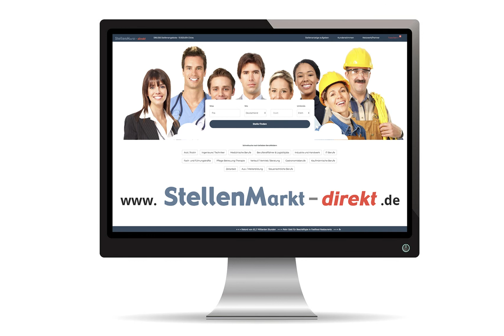Ingenieur Maschinenbau (m/w/d) in Stadtallendorf, gesucht:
QUALITÄT HAT BEI UNS EINEN NAMEN. UND ZWAR 3.500 MAL.

FRITZ WINTER EISENGIEßEREI GMBH & CO. KG
Die Fritz Winter Eisengießerei GmbH & Co. KG, Stadtallendorf (Hessen) ist mit 3.500 Beschäftigten und einer Kapazität von 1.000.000t Guss p.a. die führende, konzernunabhängige Kundengießerei in Europa. Unsere Produktpalette beinhaltet mehr als 650 anspruchsvolle Gussteile, die wir weltweit an namhafte Unternehmen aus der Automobil-, Nutzfahrzeug- und Hydraulikindustrie ausliefern.

Als innovatives und zukunftsorientiertes Unternehmen suchen wir zum nächstmöglichen Zeitpunkt für unseren Hauptstandort nahe der Universitätsstadt Marburg eine/n

Ingenieur als Leiter Werkstoffprüfung (m/w/d)

IHRE AUFGABEN
» Erstellung und Überwachung von Gießvorschriften anhand von Rohteilzeichnungen und Kundenspezifikationen
» Überprüfung von Erstmustern und Wiederholungsmuster auf Einhaltung der Gießvorschriften und der geforderten mechanischen Eigenschaften
» Entscheidung über metallurgische Freigabe von Mustern zurVorstellung beim Kunden
» Festlegung und Überwachung von Grenzwerten unter anderem für Basiseisen, Form- und Kernsande sowie für den angewandten Überzugsstoff in Zusammenarbeit mit den gewerblichen Fachbereichen
» Durchführung von Fehleranalysen sowie Dokumentation von Prüfergebnissen
» Erstellung und Pflege der hinterlegten Eisen-Ressourcenpläne sowie der Eisen- und Herstellschlüssel
» Personalauswahl, -führung und -einsatzplanung unter Einhaltung tarif- und arbeitsrechtlicher Bestimmungen

IHR PROFIL
» Abgeschlossenes technisches Studium im Bereich Maschinenbau und/oder Gießereitechnik
» Langjährige relevante Berufserfahrung, idealerweise im Bereich Werkstoffprüfung der Werkstoffe GJL, GJV, GJS
» Erfahrung in der Mitarbeiterführung und ausgeprägte Führungskompetenz
» Gute MS-Office Kenntnisse (Word, Excel, Powerpoint, Outlook, SAP, RGU)
» Hohes Maß an Leistungsbereitschaft, Zuverlässigkeit und Selbstorganisation
» Bereitschaft zur ständigen Weiterbildung

UNSER ANGEBOT
» Leistungsgerechte Vergütung gemäß den Strukturen der Metall- und Elektroindustrie in Hessen
» Attraktive Weiterbildungsmöglichkeiten Angenehmes, kollegiales Arbeitsumfeld Arbeit im internationalen Umfeld eines global wachsenden Unternehmens
» Betriebliches Gesundheitsmanagement

Sofern wir Ihr Interesse wecken konnten, bewerben Sie sich bitte direkt online auf unserer Homepage

Wir freuen uns auf Ihre aussagekräftige Bewerbung!

Bild: Pixabay